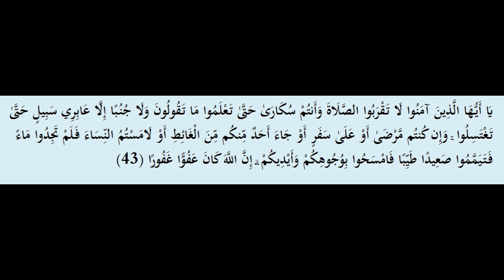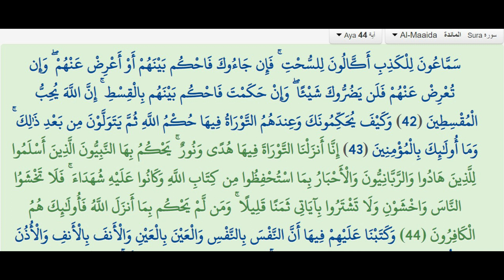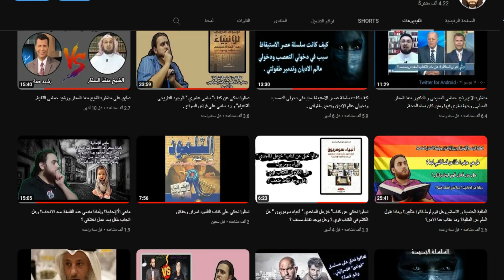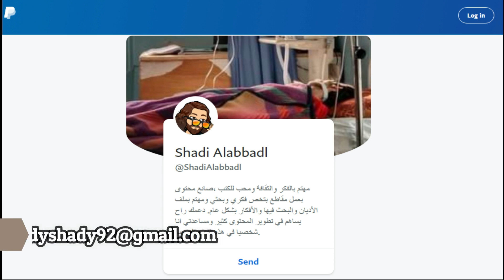هل اية: ومن لم يحكم بما أنزل الله فأولئك هم الكافرون . مع الإسلام سياسي ؟